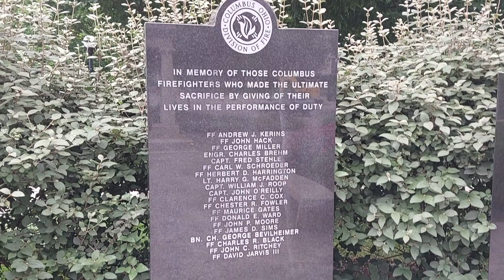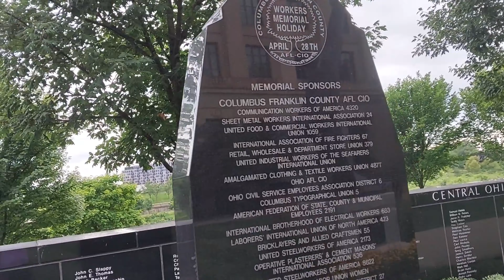USA Vlog 48 - Columbus Ohio Weekend Vlog | Riverside Walk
Join us on a fun-filled weekend trip as our  family explores Columbus, Ohio! We strolled along the beautiful Scioto Riverside, enjoyed downtown views, had a blast at the splashpad, and gave our honest review of the Marriott hotel we stayed at. 😊